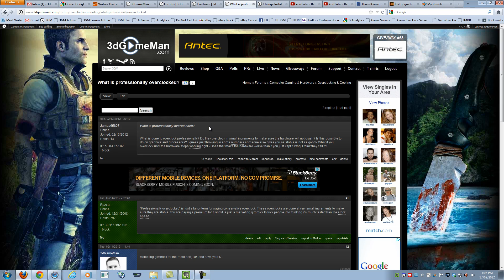#407 - Q&A: What is professionally overclocked?